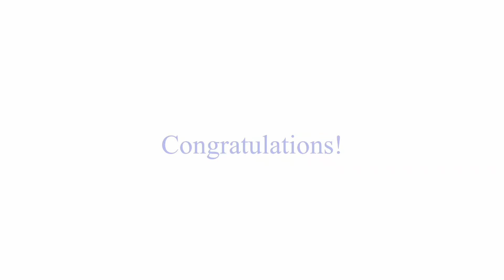National Chapter Award Recognition: 10th Place - Pioneer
Great Job Pioneer on your outstanding achievement!

for more information about the 2020 Virtual New York State FFA Convention.